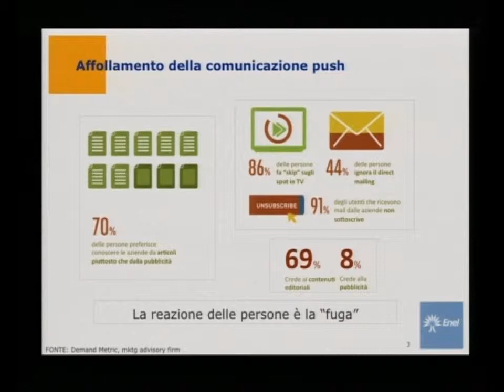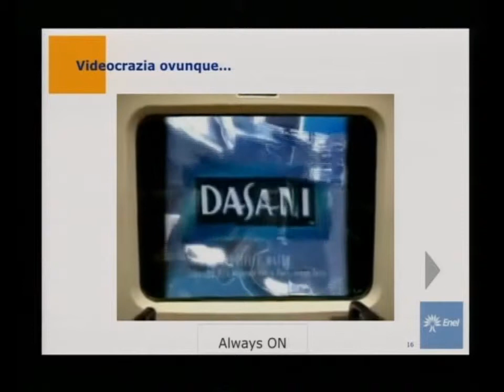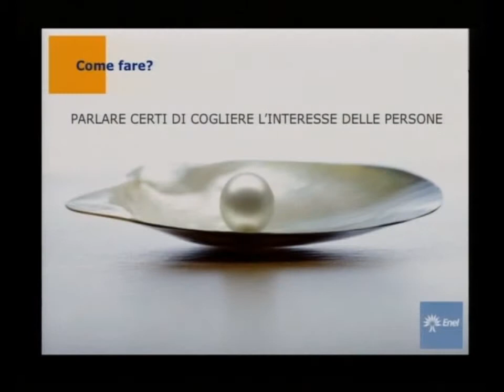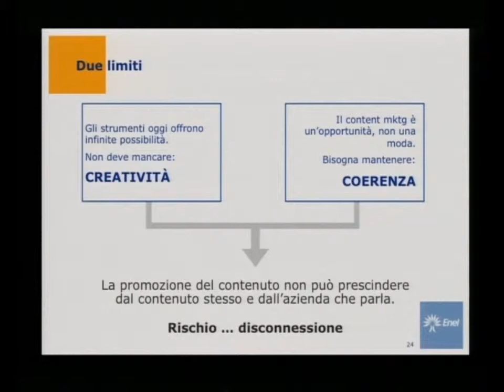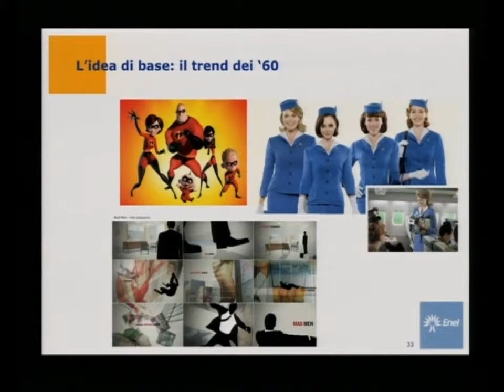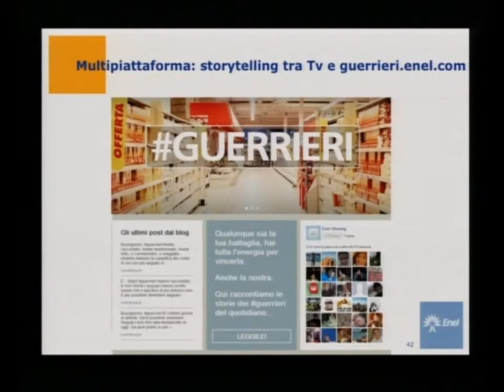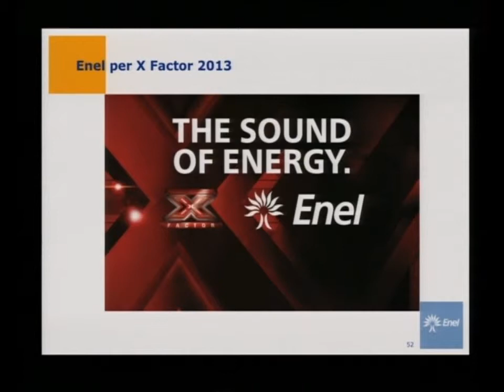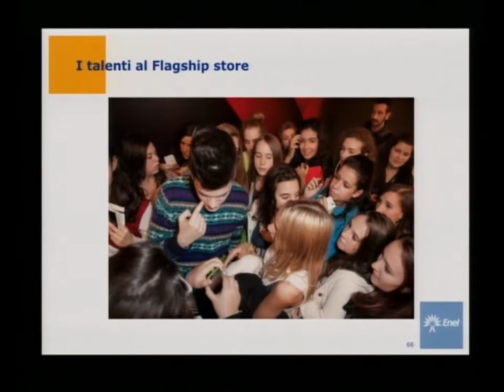Tor Vergata Economia - L. Di Nardo alla Conferenza "One Brand One Identity"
Il Dott.Luca Di Nardo - Responsabile della Comunicazione Istituzionale, ENEL - interviene alla Conferenza "One Brand One Identity". Il Convegno fa parte del ciclo di Conferenze sulla Comunicazione e sui Media (VIII edizione), organizzate con cadenza annuale nell'ambito del Master in Economia e Gestione della Comunicazione e dei Media in collaborazione con Enel e sotto il patrocinio di Ferpi e Società Italiana Marketing. Responsabili scientifici Prof. Sergio Cherubini e Prof. Agg. Simonetta Pattuglia.
Hanno partecipato:
SNAM • INAREA • SAATCHI&SAATCHI • YOUNG & RUBICAM GROUP • FOX CHANNELS ITALY • COCA COLA • ENEL • RAI • SCUOLA SUPERIORE DI POLIZIA • GTECH • FEDERAZIONE ITALIANA SCHERMA • CINECITTA' STUDIOS • ERICSSON • ALITALIA LOYALTY • HAGAKURE • BURSON & MARSTELLER • BARABINO & PARTNERS • MINDSHARE